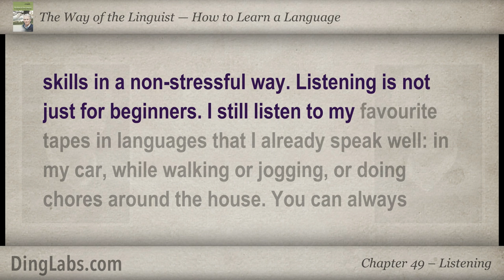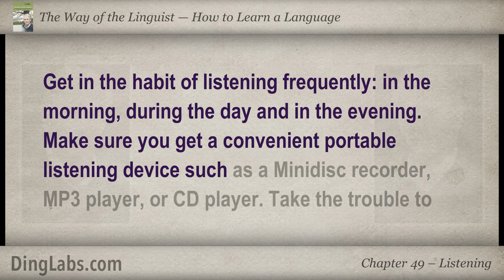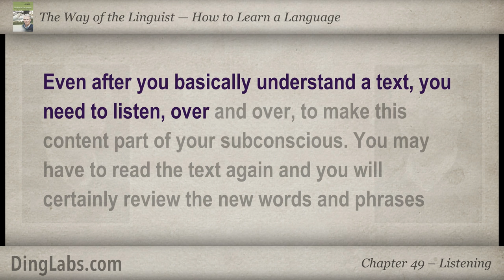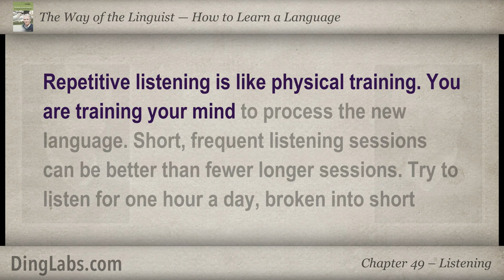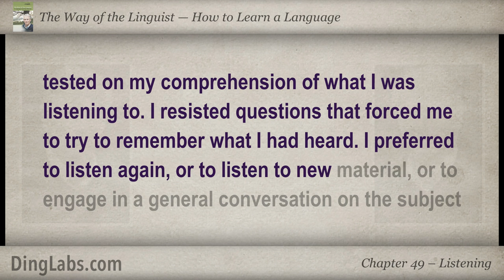49: The Linguist by Steve Kaufmann - How to Learn a Language - Listening